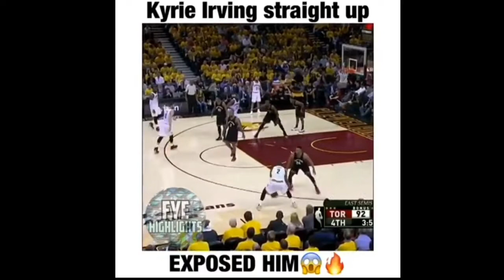Best Basketball Vines of April 2017